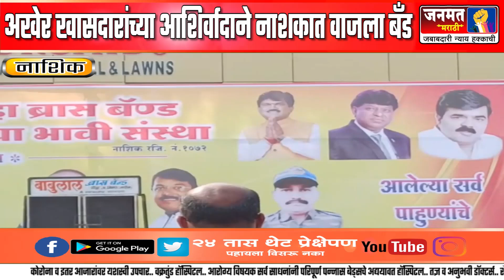नाशिक । अखेर खासदारांच्या आशिर्वादाने नाशकात वाजला बँड..